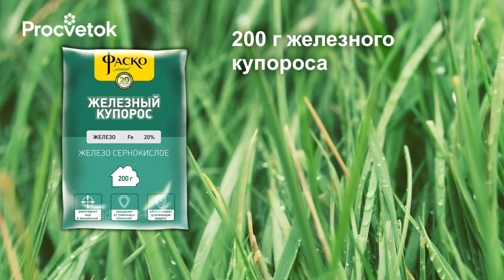НЕ ВЫБРАСЫВАЙТЕ БОЛЬНЫЕ ЯБЛОКИ! Используем яблочный опад с пользой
✿Всё для сада и огорода ищите в нашем интернет-магазине! ✔Беларусь ✔Россия ✔Казахстан ✔Украина ✔Задать вопрос, прочитать статью, поделиться фотографиями вы можете на

Что делать с опавшими больными яблоками? Конечно, можно положить их в компост, но такой компост можно будет использовать не ранее, чем через 3 года. В этом видео я расскажу вам как быстро и безопасно утилизировать опавшие яблоки.